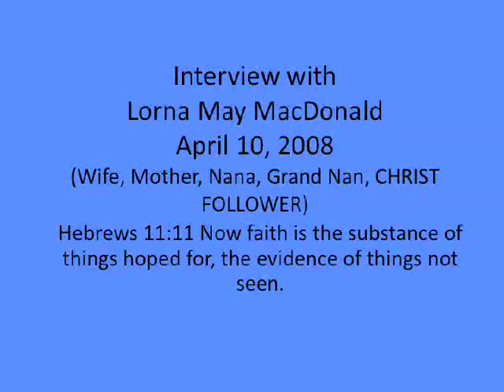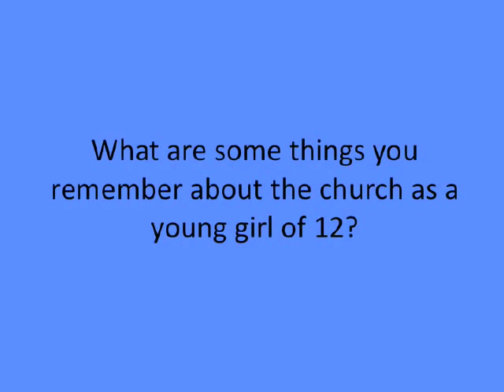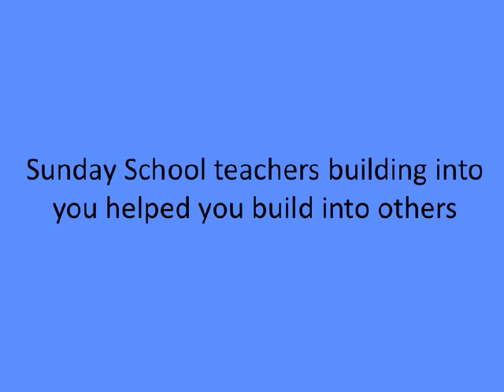Lorna MacDonald's Church